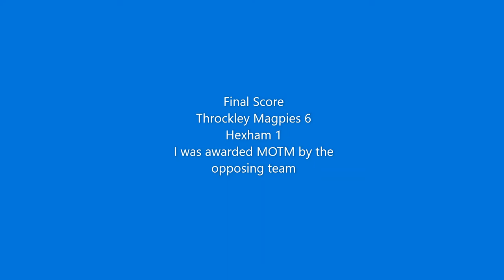Morgan Blythe GCSE PE Football finished